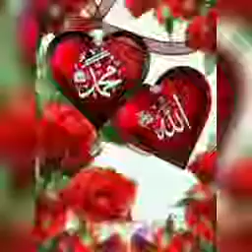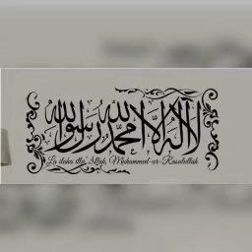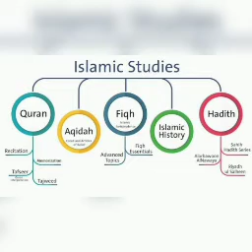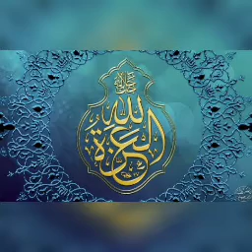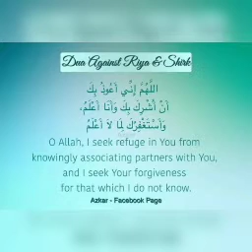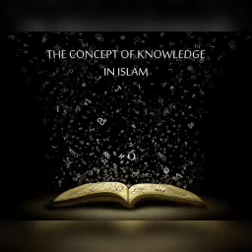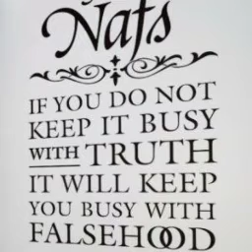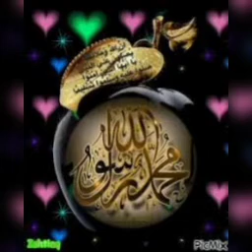#959 | நற்சிந்தனையில் வாழ்வோம் | அல் மஜ்னா டிவி | தமிழ் பயான் | பக்கீர்